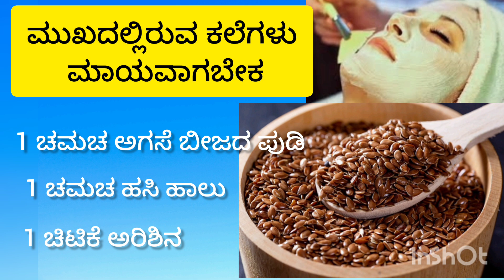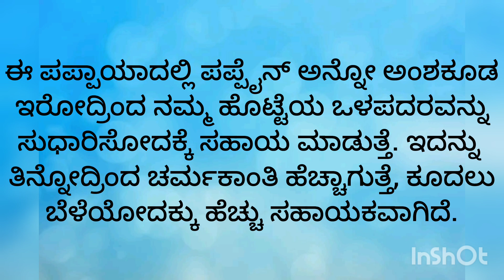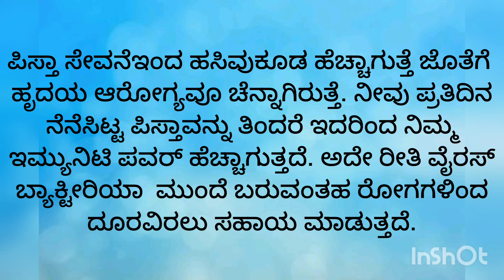💕Usefull Tips | Beauty Tips kannada | Healthy Tips | 🥰Natural Beauty Tips | Home Remedies